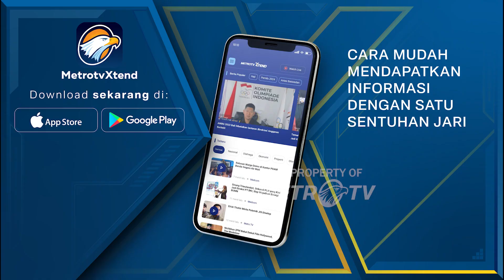Kobaran Api Terlihat Ke Arah Perbatasan Gaza Dari Ashkelon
MetroTV, kobaran api terlihat ke arah perbatasan Gaza dari Ashkelon di Israel selatan pada Sabtu dini hari, ketika pasukan Israel memperketat pengepungan mereka di Kota Gaza.